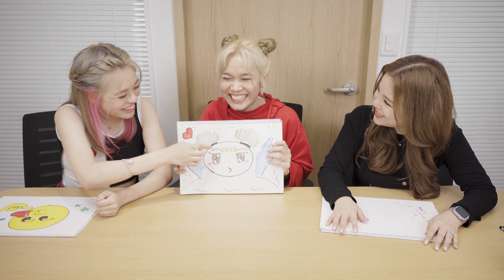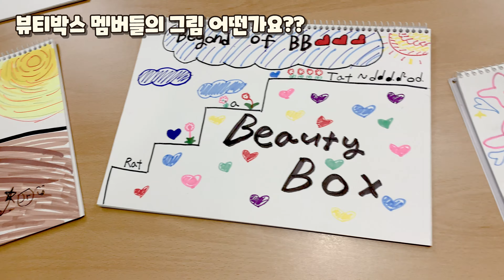BEAUTYBOX / 👩🏻‍🎨뷰티박스의 그림실력은?👩🏻‍🎨[How about BEAUTYBOX Member's Drawing?]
[BEAUTY BOX Official SNS]